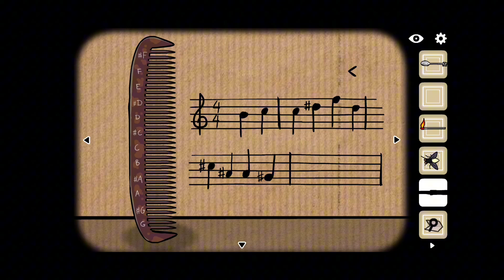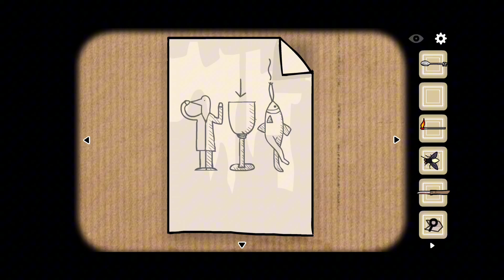cube escape chapter 4 | [ Harvey's box] [📦] | part 2 | [the End ] in hindi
Hello my name is live our main yaha pe kai tarah ke game khelta hu jo aaksr koi nhi khelta